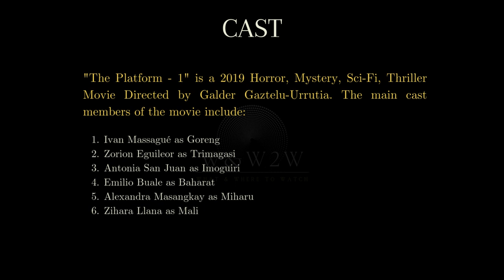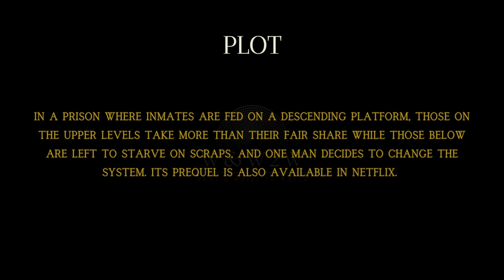A Brutal Fight for Survival Unveiled: The Platform (2019) - OTTChoices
🌟 What We Offer:

* Movie Reviews
* Genre Spotlights
* Daily Watchlists
* Viewer Engagement

Streaming Platform Updates: Stay informed about what's new on popular streaming services.